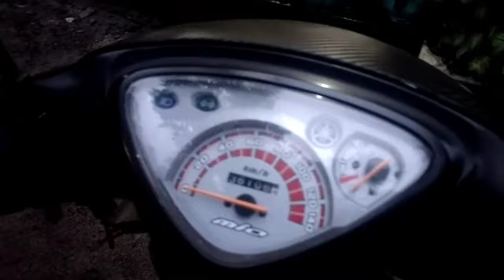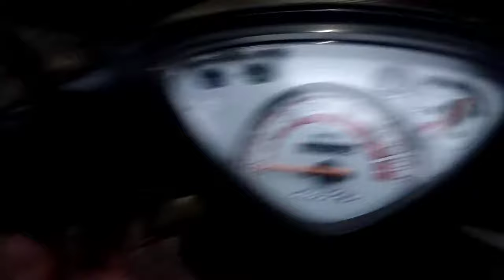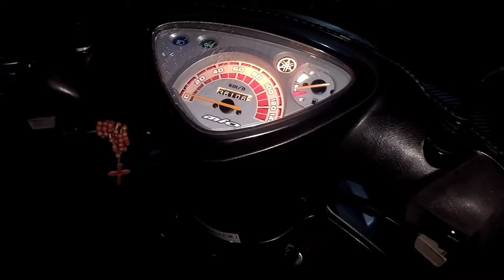MIO SPORTY NA WALANG POWER SUPPLY? SIMPLE LANG MAG TROUBLE SHOOT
It's all about motorcycle troubleshooting, mehanical,wiring,modification etc.